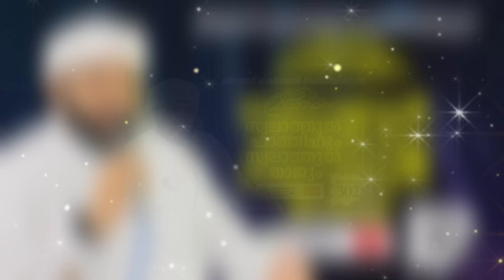latheef saqafi Kanthapuram madaneeyam status video 302